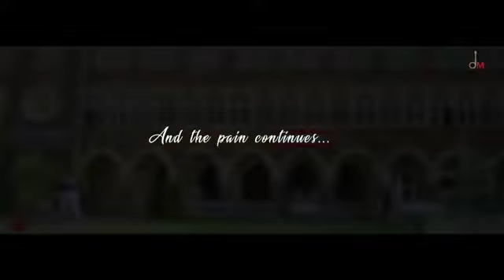Filhal Song.me Kisi or Kahu filhal Tera Hojaou Song. Filhal Song Filhal Song.